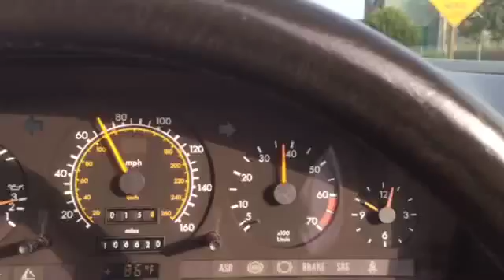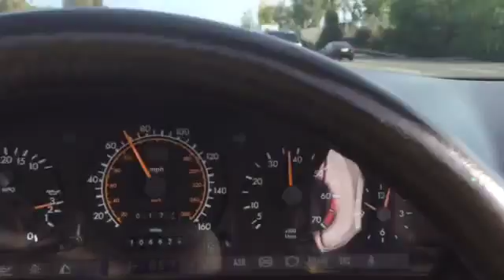Porsche & Classics - -Mercedes 500SL Test